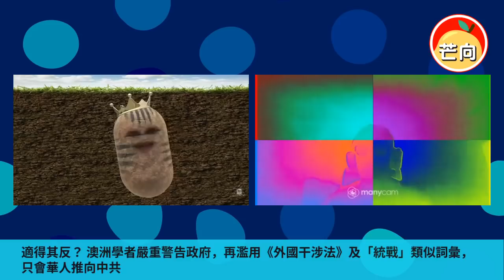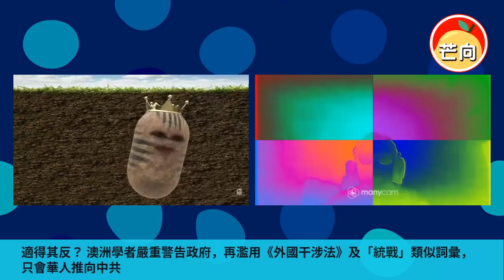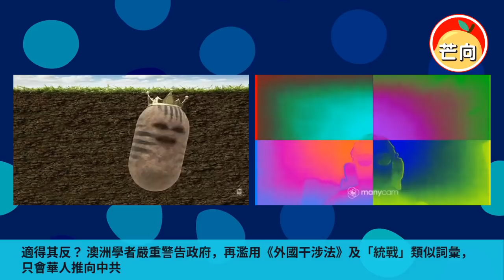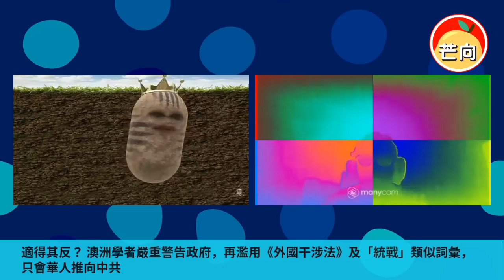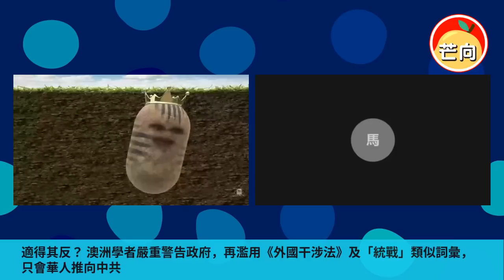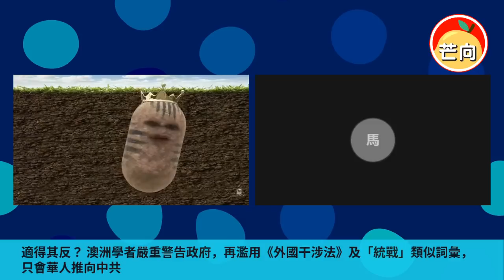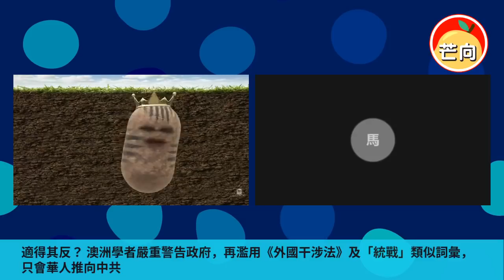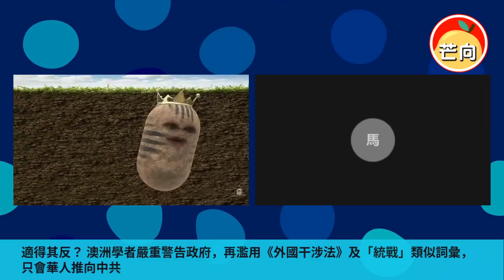20211111A 適得其反？澳洲學者嚴重警告政府，再濫用《外國干涉法》及「統戰」類似詞彙，只會將華人推向中共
洛伊研究所發佈了最新報告，澳大利亞的《外國干涉法》對澳洲華人所造成的潛在負面影響。